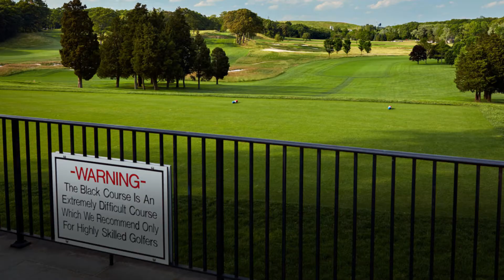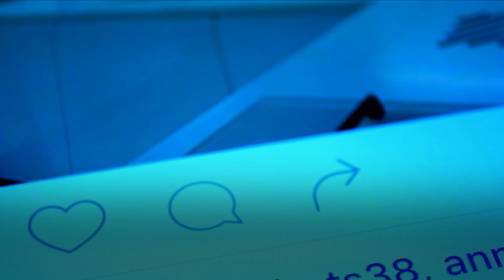Top 10 Golf Courses in New York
Looking for the best golf courses in the state of New York?  Look no further we have the best golf courses in the state of New York.  Some of the best golf in the world is here.  If you love golf as much as we do you need to watch this video and leave us a comment if we missed any of the best courses in the state, and we know there is more than 10 in the state!